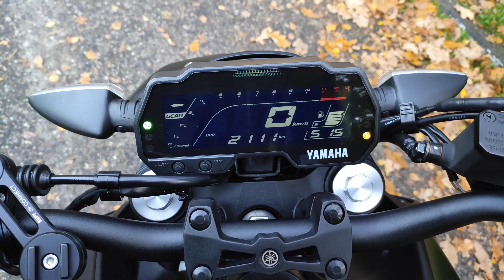Yamaha MT-125 (2022) - moja recenzja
Yamaha MT-125 2022 recenzja na spontanie :)

Mój sprzęt: Red Magic 6s Pro 16GB + 256GB (Ghost)